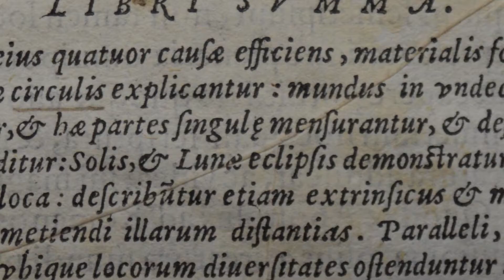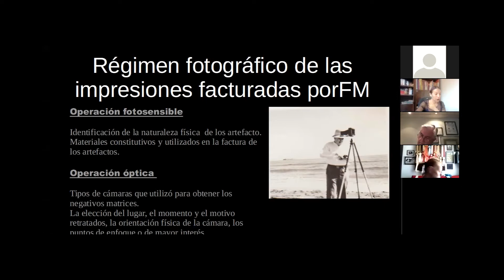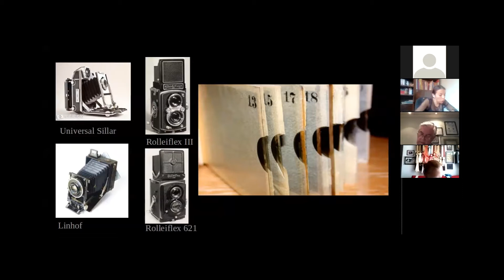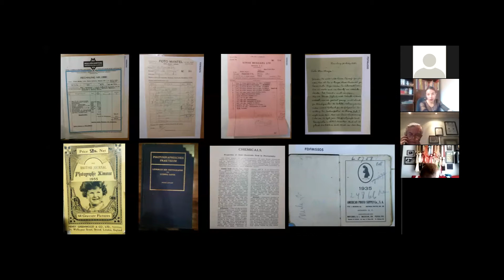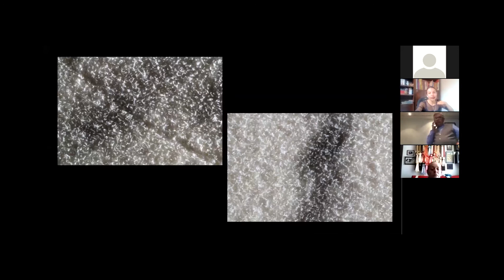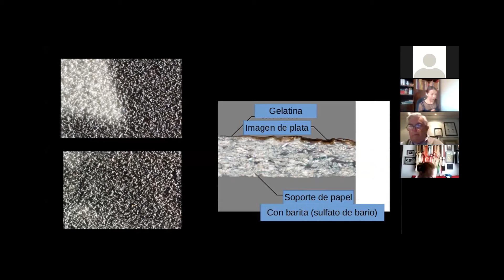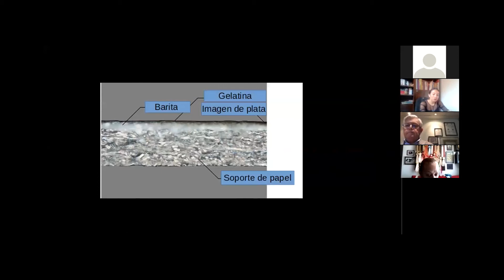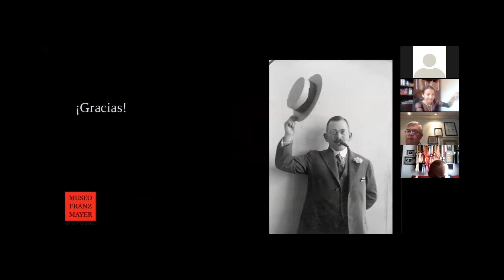Conferencia: Franz Mayer Fotógrafo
Impartida por Tania Vargas